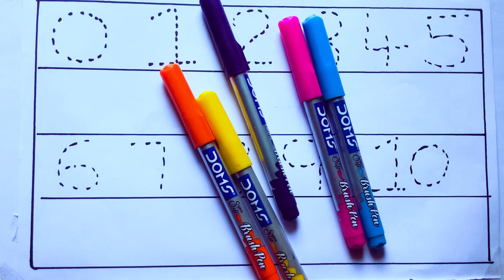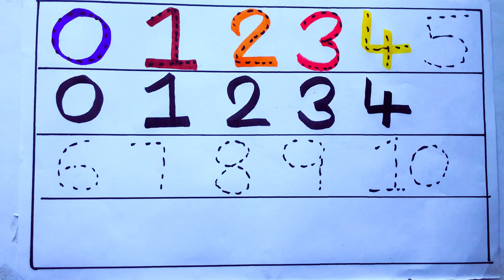Learning the Numbers from 1 to 100 || Easy Learning For Kids and Primary school Kids || 1234